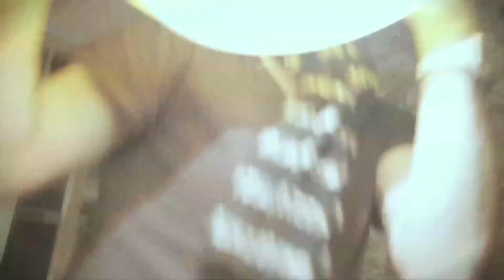"Bruderherz" by Rene & Maurice Latzke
11 minute short film by Rene and Maurice Latzke

"Bruderherz" tells the story of two brothers that are reunited after years of quarrel. In an emotional drug induced night in the old town of Brussel the brothers put aside their differences confront each other with life changing news. The result of this brotherly love (Bruderliebe) is a life changing trip to hell for one of the brothers.

Directed by Rene & Maurice Latzke

Camera and edited by Rene Latzke

Starring:

Simon Baumgartner
Remi Beelprez